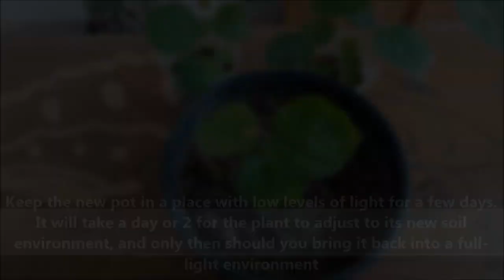How To Grow Plant From Seed/Fruit (FAST N EASY)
HOW TO GROW FRUIT PLANT FROM SEEDS FAST N EASY ..:)
Daizz's tips:-Remove the seeds or pits from the fruit of which you wish to reproduce. Remove all adhering fruit portions and allow the seeds to air dry for at least 2 days. take some plastic disposable cups with drainage holes in the bottom n fill it with the potting mix.place the seeds on the potting mix and gently press them.cover the seeds with thin layer of potting mix do not bury them too deep.water in thoroughly n keep the cups in partial shade after 6-8 days germination will occur..keep the potting mix moist all the time for constant grow.when they are 6-8 inches in height at that time you can transfer them into the ground or into a big pot...:)